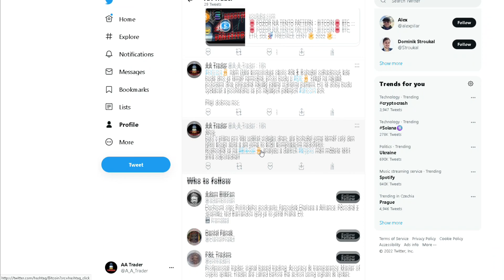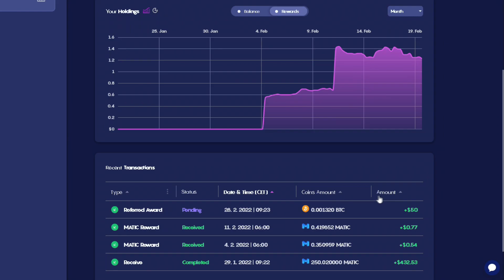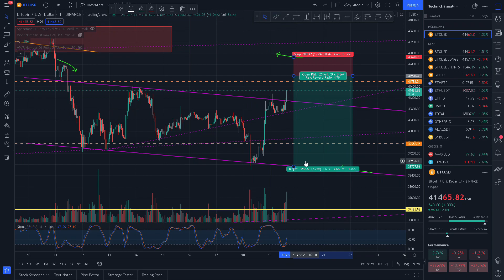‼️ POZOR AŤ NEPŘIJDETE O SVÉ PENÍZE ‼️ BITCOIN 🛑 BTC 💎🚀 PREDIKCE CENY 🔥 2022 🔥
Ahoj,

dnes si řekneme jaké setupy v tuto chvíli mám připravené a také si uděláme rekapitulaci posledního tradu.

Rozmnožuj HODLováním svoje kryptoměny na Celsius Network:
💎 Celsius (50$ BONUS a až 15% APY )

BTC - 1JBeGGGZZ6Y4N2K6xtHnksSpg8BWrdwbR9
ETH - 0x6a1b69b916a7425f7fa9bad39f8ba0e68404aba6
LTC - LeuCfaFcVRxZ9scBNBGekAZmA5dtATZTGv